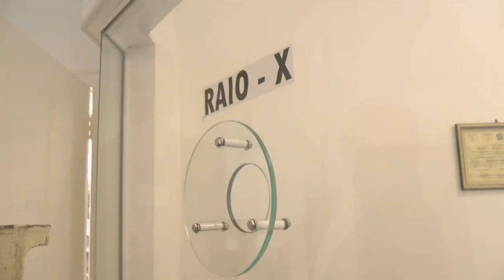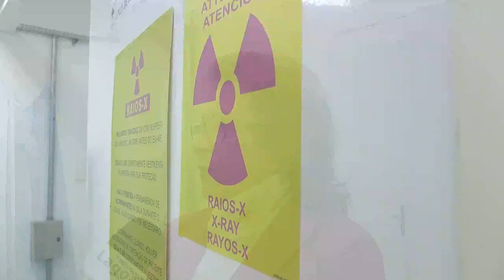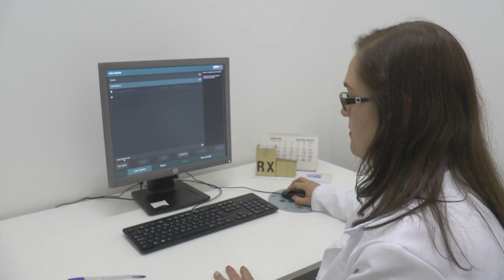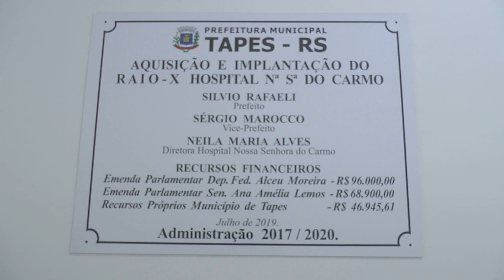Hospital Nossa Senhora do Carmo conta com novo aparelho de Raio-X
Com o investimento de R$ 200 mil, entre emendas parlamentares e recursos próprios da Prefeitura, foi realizada nesta sexta-feira (26/07) a cerimônia de inauguração do novo aparelho de Raio-X, em uma moderna sala equipada e reformada, do Hospital Nossa Senhora do Carmo de Tapes. A solenidade contou com a presença do deputado federal Alceu Moreira.